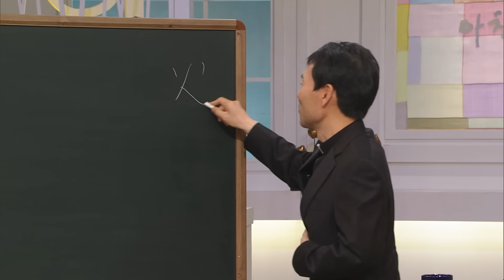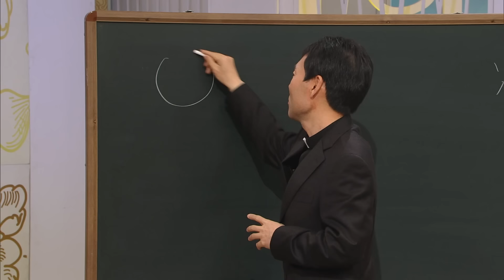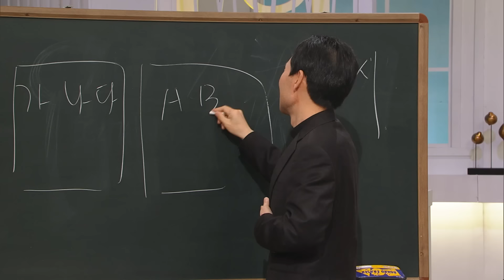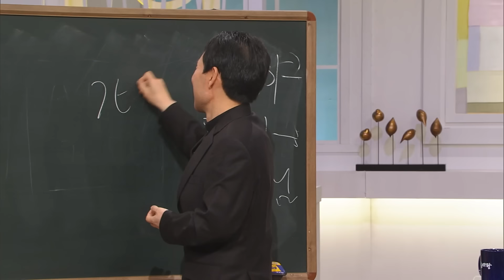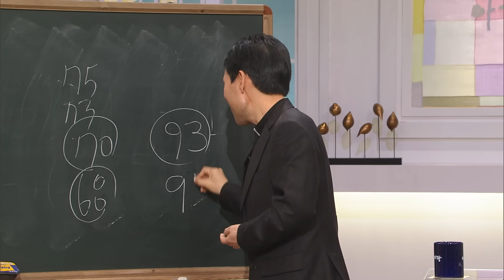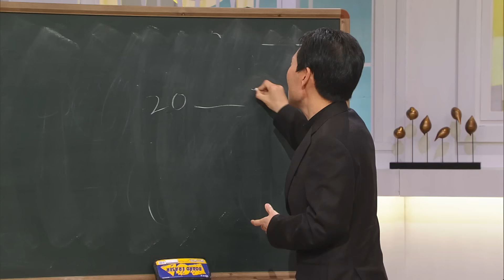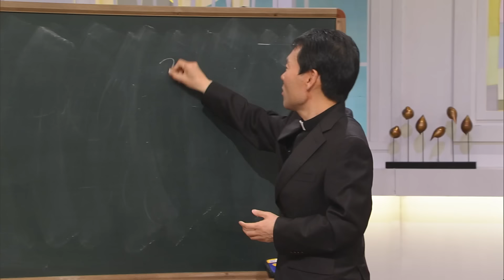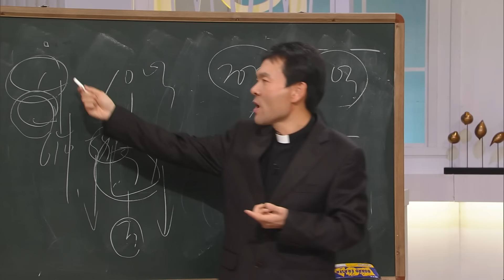[황창연 신부 행복✨특강] 오늘 화를 몇 번 냈나요?😡 홧김에 싸우고 실수하고 후회하고..🙏 긍정과 감사로 화를 다스리는 방법은? | 아침마당 | KBS 2013.12.26 방송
■ 아직도 화가 나십니까 - 황창연 신부
아마 한 번도 내지 않았다는 사람은 그리 많지 않을 것이다. 지하철에서도 이웃 간에도 ‘홧김에’ 너무도 빈번하게 일어나는 많은 싸움은 이제 뉴스 거리도 되지 않을 만큼 흔한 일상이 되어 버렸다. 화는 내면 낼수록 더 큰 문제를 낳고, 실수를 낳는다. 이런 사실을 알면서도 화가 나고, 또 낼 수밖에 없는 이유는 무엇일까? 생김새가 다 다르듯 성격도 다 다르기 때문에 나와 같지 않음을 탓하지 말며, 나 역시도 다 갚지 못한 감사, 내가 받지 못했다고 화 낼 필요가 없다고 말하는 황창연 신부. 그가 들려주는, 화를 다스리는 긍정과 감사의 이야기!

※ 이 영상은 2013년 12월 26일에 방영된 [아침마당 - 목요특강] 입니다.
20131226